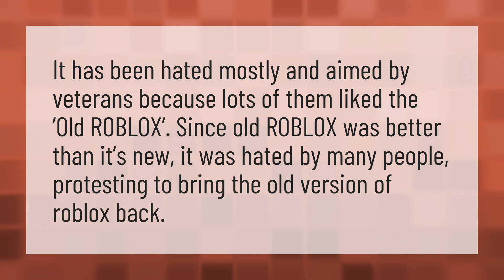Is Roblox hated?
Piggy Book 2 • Is Roblox hated?